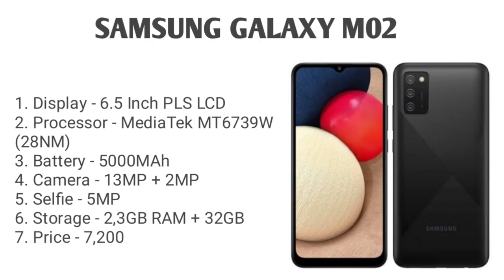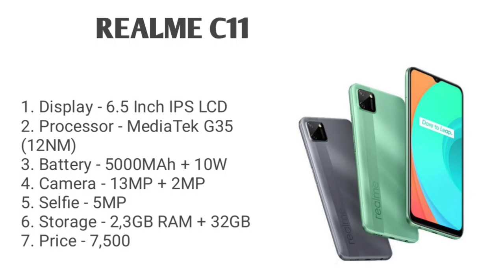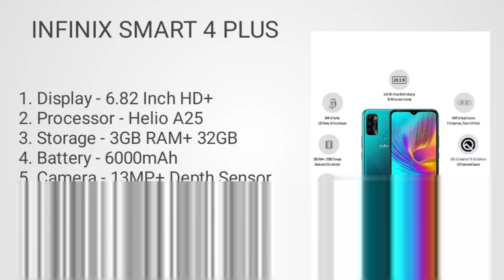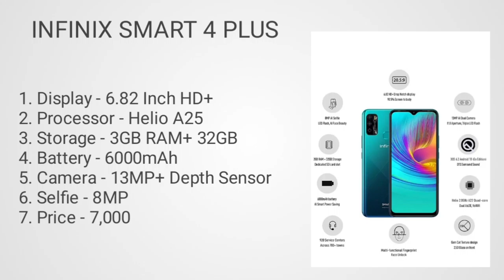Top 5 best smartphone under 8000 in April 2021. Smartphone under 8000. best smartphone under budget